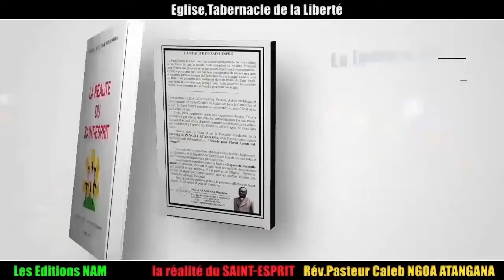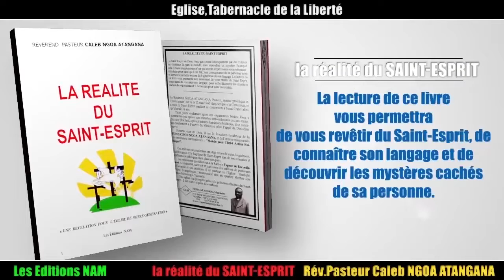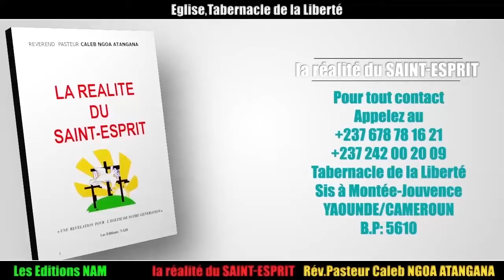74/naf/Interpellation faite à la jeunesse du tabernacle à plus de sérieux avec la foi/22Juil2018